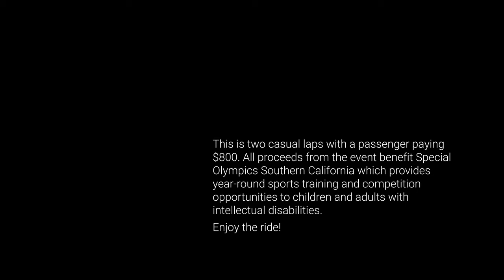Koenigsegg Agera RS Thor - Daniel Bramme - Niklas Lilja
Ride along with Niklas Lilja in the Koenigsegg Agera RS "Thor" at the OC Festival of Speed 13th January 2019 at Auto Club Speedway in Fontana, California.

This is two casual laps with a passenger. All proceeds from the event benefit Special Olympics Southern California which provides year-round sports training and competition opportunities to children and adults with intellectual disabilities.

Hitting almost 200mph at the end of the straight. Enjoy the Ride!

Shot on GoPro Hero 8 Black

SWEDISH
Ett par varv tillsammans med Niklas Lilja i Koenigsegg Agera RS "Thor" vid OC Festival of Speed den 13 januari 2019 på Auto Club Speedway i Fontana i Kalifornien.

Detta är två "lugna" varv med en passagerare. Alla intäkter gick direkt till Special Olympics Southern California, som ger sport och tävlingsmöjligheter för barn och vuxna, året runt.

Slår nästan 200mph/320kmh i slutet av raksträckan.

If you've got any questions, comment and I'll do my best to answer. I hope you enjoyed the video! ❤️

If you’d like to talk, I’d love to hear from you. Instagram or a comment here will be the quickest way to get a response. If your question is long, feel free to use the email below. I try my best to reply to everyone.

» Keyword research
TubeBuddy - Youtube keyword tool

» Smart design and website resources

» Transport
Uber

» Food
Karma - Save money on food and help the environment

MAIN GEAR I USE AND UPDATE FREQUENTLY
On this link above, you’ll find lists of all the things I use daily.

» Gear I use when filming most videos:
Main camera
Small camera
Small mic
Big mic
Small light
Big light

WHO AM I:
I'm Daniel Bramme, I run a couple of companies together with wonderful people, I invest in film and try to help people as much as I can. Here you will find videos about entertainment, finance, visas, productivity and some motor sport stuff. I'll try to answer every comment. ❤️

Every single video on this channel is for entertainment and informational purposes only and NOT investment, immigration or career advice. Please always do your due diligence.